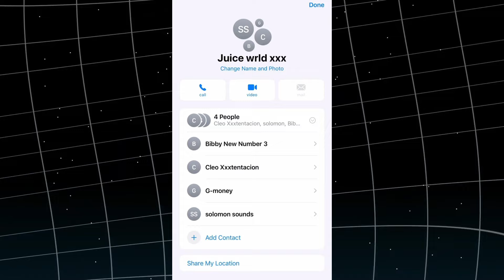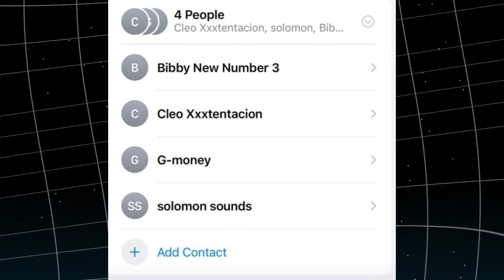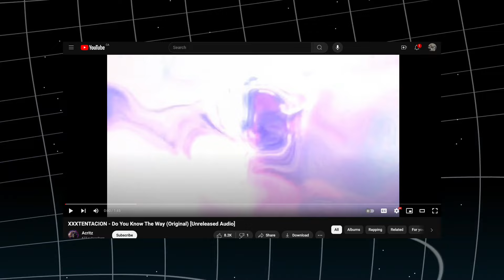XXXTentacion and Juice WRLD Song RELEASES FRIDAY?!? (All We Know)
love always